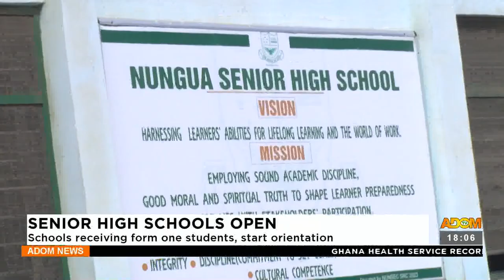Senior High Schools Open: Schools receiving form one students, start orientation (27-2-23)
Senior High Schools Open: Schools receiving form one students, start orientation - Adom TV News (27-2-23)